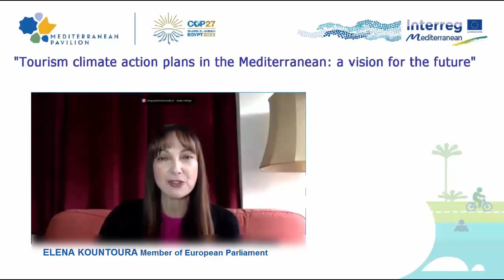COP27 - Elena Kountoura / Tourism climate action plans in the Mediterranean: a vision for the future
Elena Kountoura MEP SYRIZA EP/The Left, participates Interreg MED Sustainable Tourism Community Forum "Tourism climate action plans in the Mediterranean: a vision for the future", during COP27 (11 Nov 2022) speaking about European frameworks and stresses the need to work on a more sustainabletourism and climate action.
" First, I would like to thank you for the invitation to join you about the future of the Mediterranean, that concerns us all.
The Mediterranean is home to some of the world’s greatest natural,cultural and historical, assets, and is a preciousland and marine ecosystem of indigenous species.
Its rich diversity and uniqueness have established the Med as one of the most attractive and most visited destinations in the world. Yet, it is one of the areas, mostly threatened and burdened by the climate crisis.
It is a great challenge and an even greater responsibility to preserve this wealth a for the future and ensure the wellbeing of all Med communities, before it is too late. And this onlycan be done if we collectively change course and assume bold actions for sustainability, with clear ambitious targets and deadlines. "